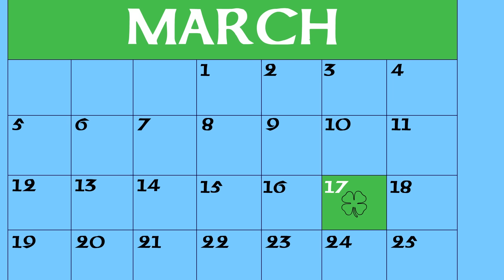PART IRISH DRINKING SONG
Grab a stool and have a drink with some of your favorite part Irish people while you listen to this drinking song!

Written by: Eric Moneypenny
Music and Vocals by: David Schmoll